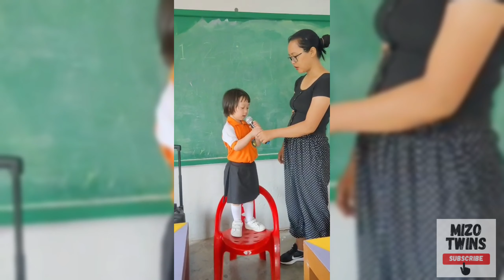Singing day at school (12.5.2023)| Macie's 1st birthday celebration